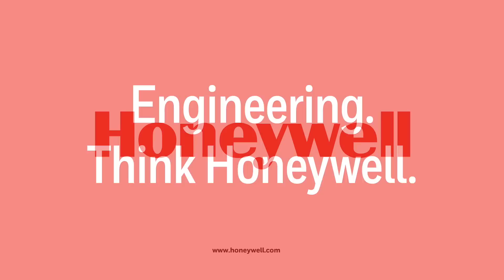7 Wonders of Honeywell | Aviation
A video showcasing some of the iconic landmarks and innovations that Honeywell technologies have made possible.